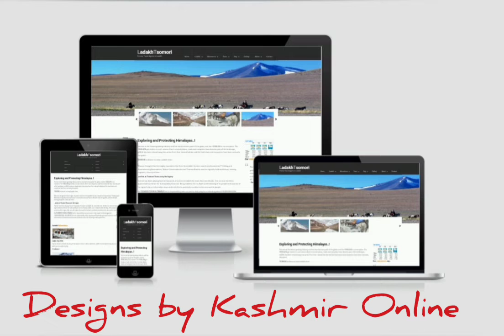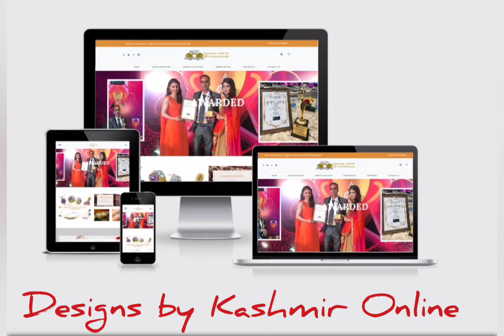Some of the Popular Website Designs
Some of the Popular Website Designs by Kashmir Online that's been creating Websites since 2001. We have won several awards nut our real achievement is satisfaction of our clients.